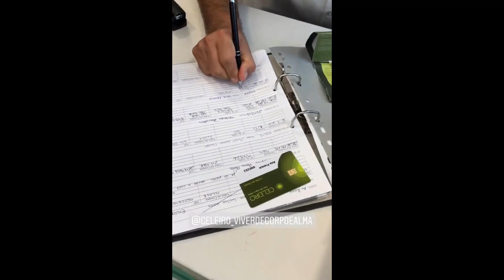STORIES DICATH (DIOGO CUNHA E ANA CATHARINA BB PORTUGUES) 27/08/2020